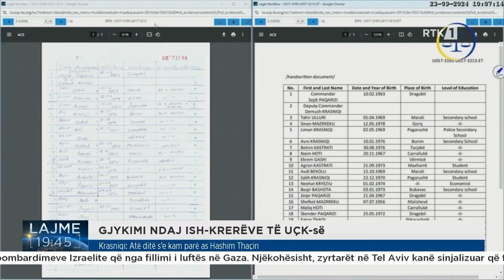Demush Krasniqi mohon ta ketë arrestuar Cen Deskun e Jakup Kastratin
𝐖𝐄𝐁: 𝐫𝐭𝐤𝐥𝐢𝐯𝐞.𝐜𝐨𝐦